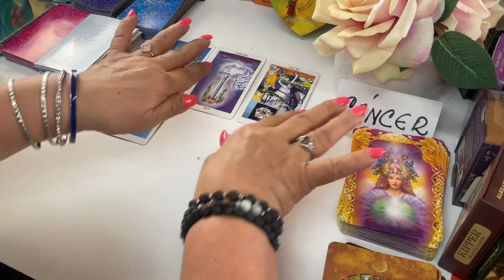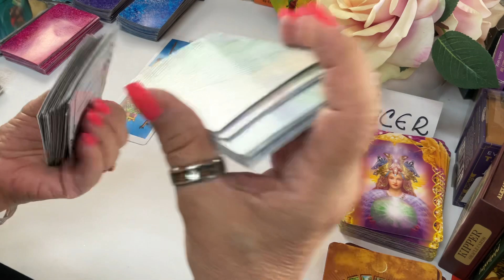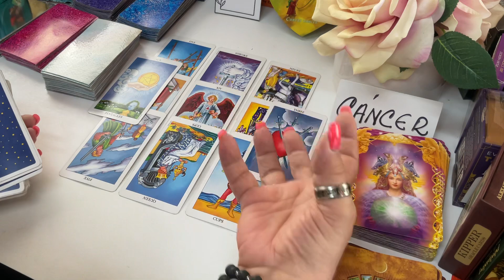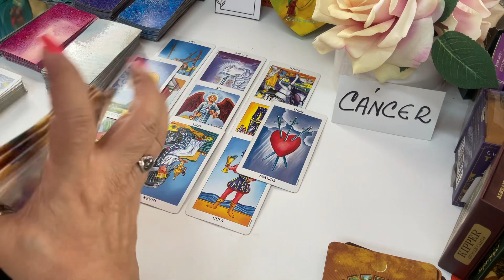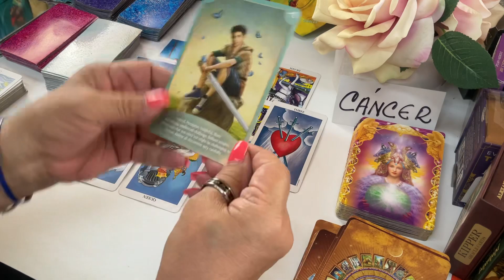CÁNCER hoy❗️AUNQUE LO NIEGUE, NO PUEDE OLVIDAR! MIRA EL POR QUÉ DE TODO ÉSTO!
Quizás no le brindas la seguridad y no puede aceptar que le hayas olvidado. Mira lo que viene.

Carmen